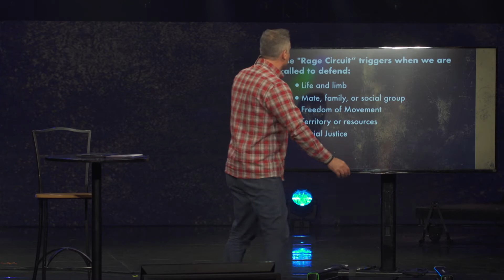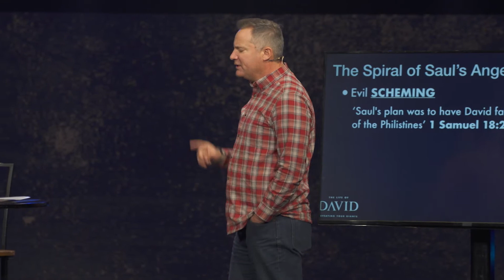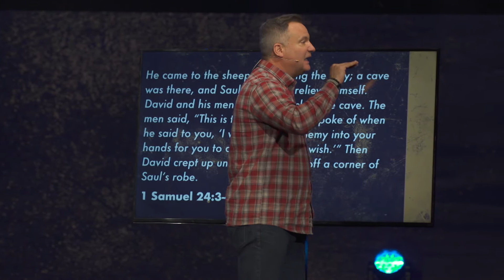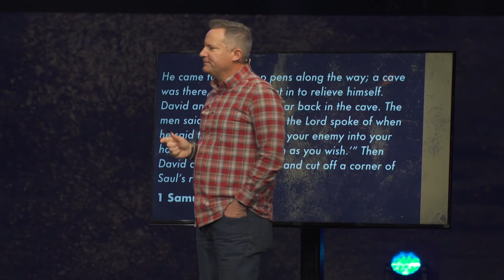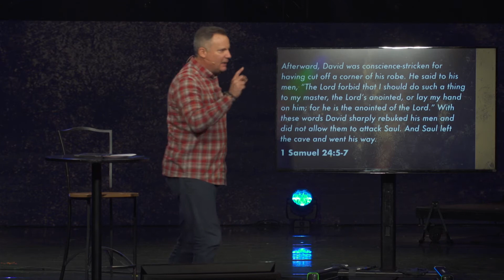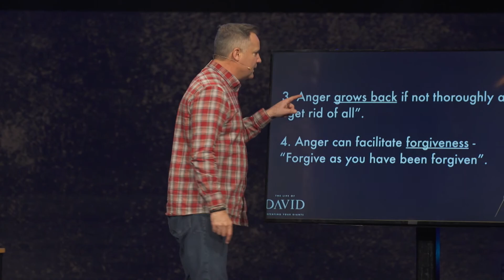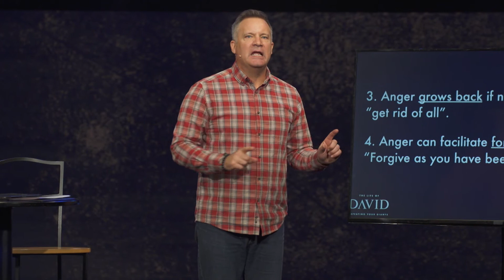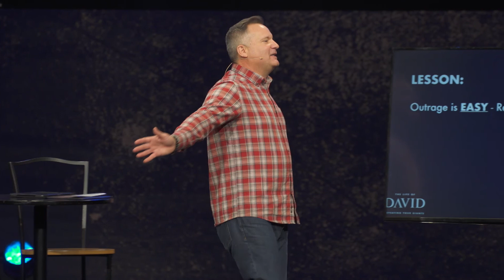Curt Harlow: The Life Of David - Defeating The Giant Of Anger